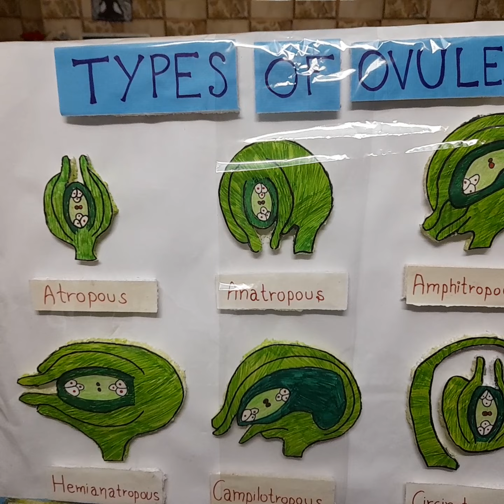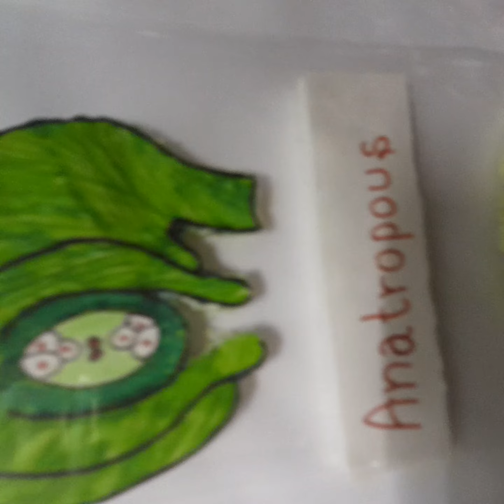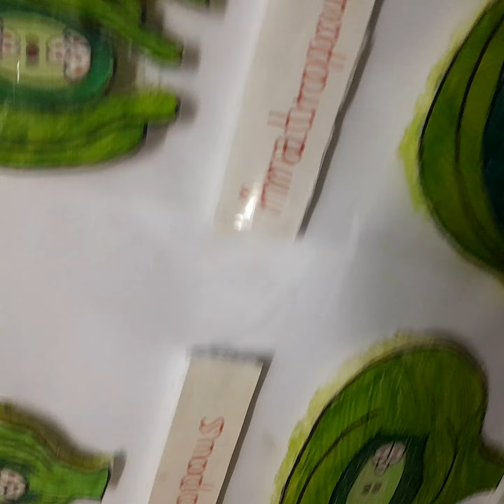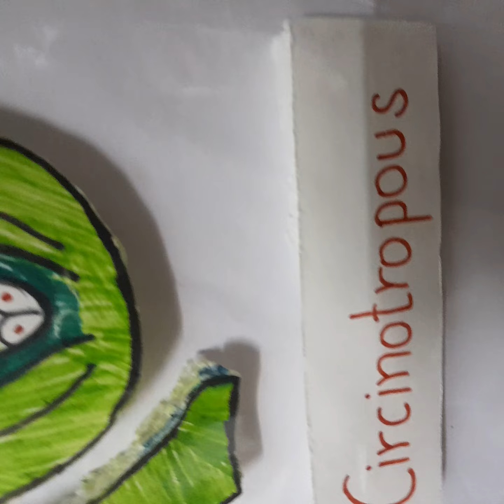TYPESOFOVULES ovules neet bsc msc biology plants botanyclasses biologyexam plant ovules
preparefor best